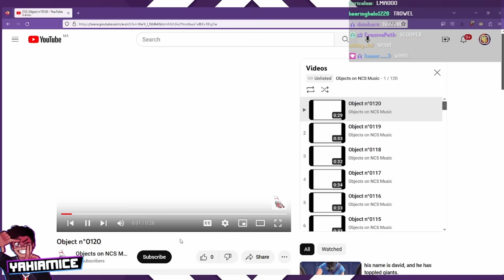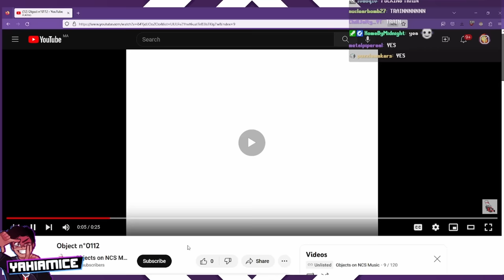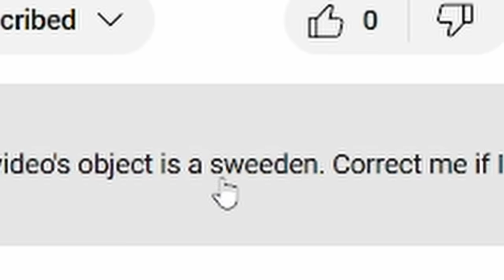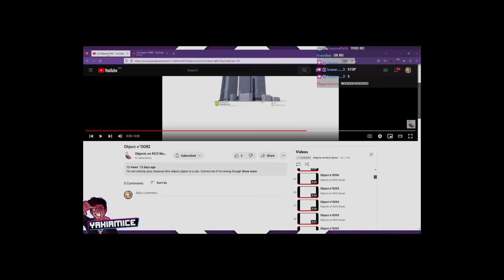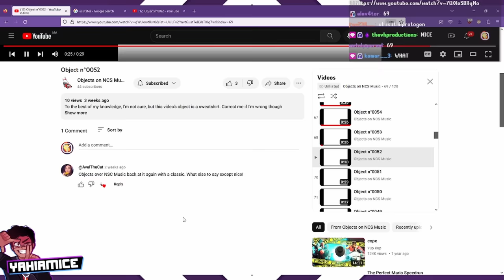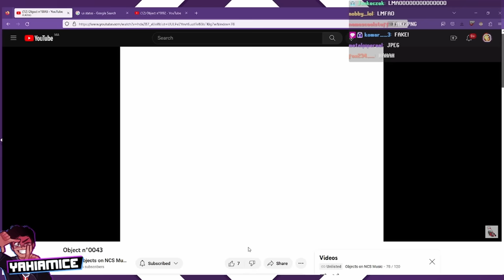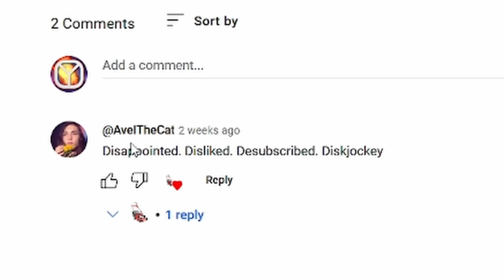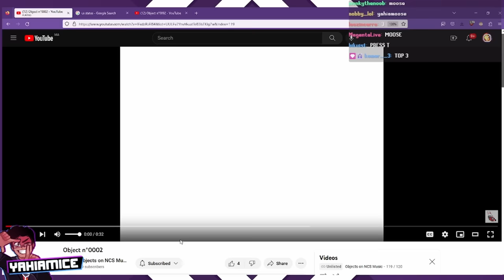what if it was all a dream... 🍈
Today, we're taking a look at an alternate universe where cantaloupes don't exist... but what other object with low quality NCS music will take it's place?
⭐Check out the  @objectsonncsmusic  channel!